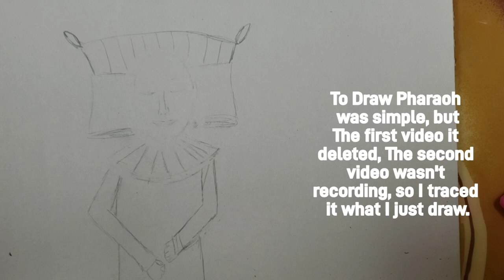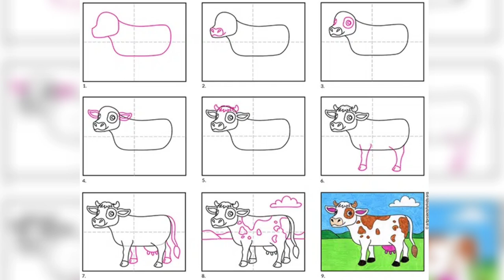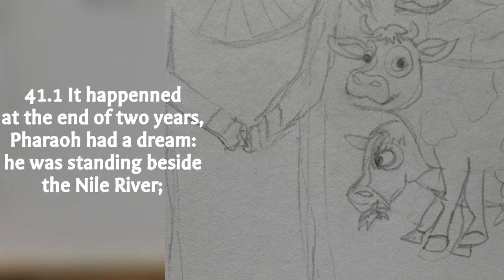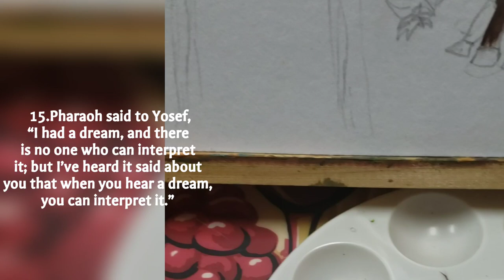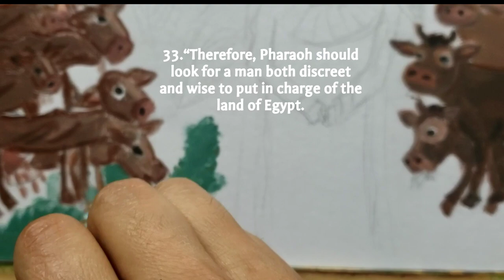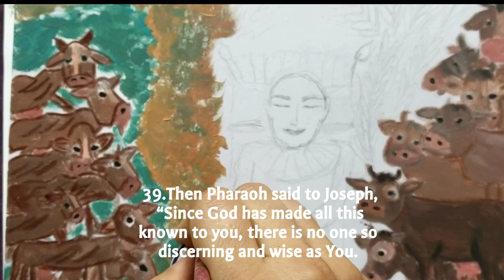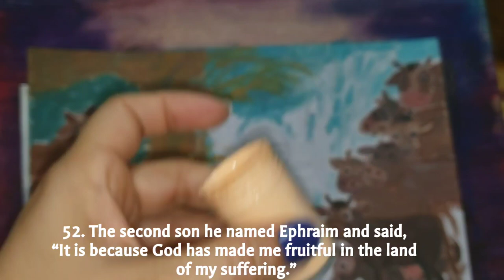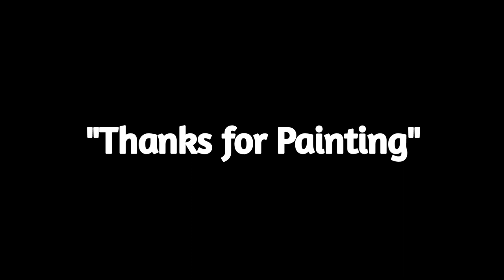Parshat Miketz Painting Tutorial